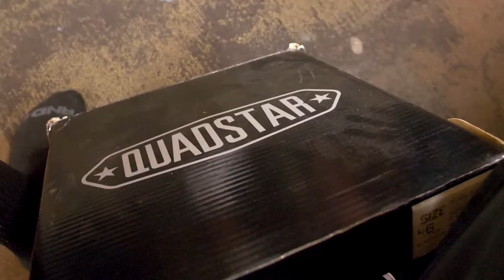Paw Patrol Skate Live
Jax was able to meet Chase, Skye and Marshall at the skating rink!

About Q and T:
Q's Instagram: iamqtal
Q's Twitter: iAmQTAL
T's Instagram: ChocolateBelle7
T's Twitter: ChocolateBelle7
T's Snapchat: helovemy_cheeks